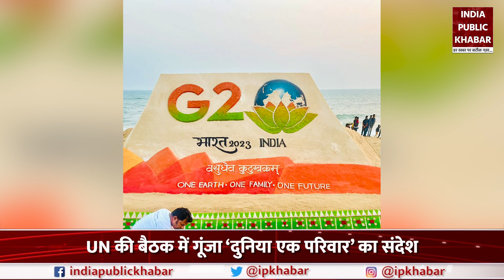Special Bulletin: देखें देश-दुनिया की बड़ी खबरें | India Public Khabar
प्रधानमंत्री नरेंद्र मोदी ने बस्ती जिले में आयोजित सासंद खेल महाकुंभ 2022-23 का वीडियो कॉन्फ्रेंसिंग के जरिए उद्घाटन किया. इस मौके पर राज्य के मुख्यमंत्री योगी आदित्यनाथ भी मौजूद रहे.पीएम ने इस दौरान जनसभा को संबोधित करते हुए कहा कि बस्ती महर्षि वशिष्ठ की पावन धरती है. श्रम और साधना, तप और त्याग की धरती है. एक खिलाड़ी के लिए उसका खेल भी एक साधना और तपस्या है जिसमें वो अपने आप को तपाता है. सफल खिलाड़ी का फोकस भी सटीक होता है. तब जाकर वो एक के बाद एक नए पड़ाव पर विजय और सिद्धि हासिल करता है। देखिए देश-दुनिया की बड़ी खबरें हमारे स्पेशल बुलेटिन में..

Prime Minister Narendra Modi inaugurated Sasand Khel Mahakumbh 2022-23 organized in Basti district through video conferencing. State Chief Minister Yogi Adityanath was also present on this occasion. While addressing the public meeting, the PM said that Basti is the holy land of Maharishi Vashishtha. It is the land of labor and meditation, penance and sacrifice. For a player, his game is also a meditation and penance in which he tests himself. The focus of a successful player is also accurate. Only then does he achieve victory and accomplishment at one new stage after another. See the big news of the country and the world in our special bulletin.